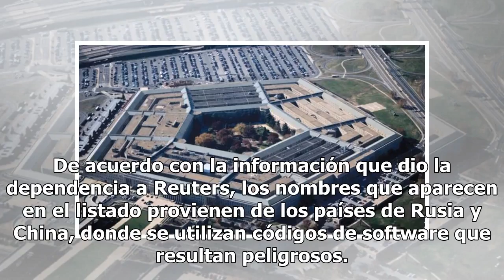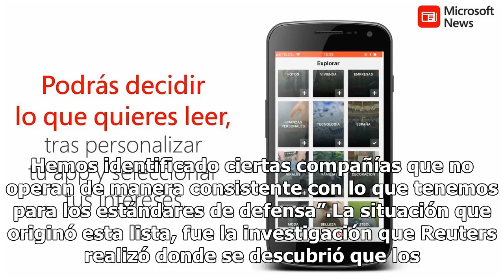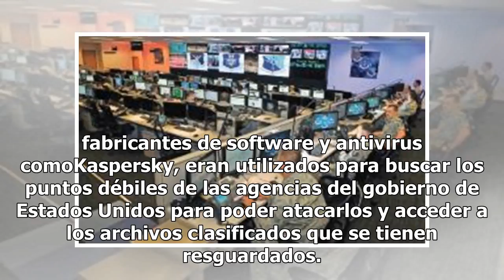El Pentágono crea una lista de software rusos y chinos que no se deben utilizar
El Departamento de Defensa de los Estados Unidos dio a conocer que se está trabajando en la creación de una lista de software, que no deben ser adquiridos por parte de las administraciones para evitar robo de datos, ciberataques y hackeos. De acuerdo con la información que dio la dependencia a Reute...